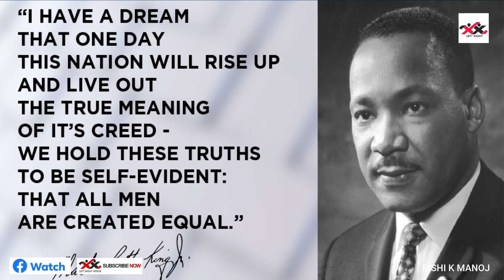ഗാന്ധി സിനിമയും ധ്യാനവും കൃത്യമായ അജണ്ട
പ്രധാനമന്ത്രി മണ്ടനല്ല
ഇലക്ഷൻ കമ്മീഷൻ ഇടപെടുമോ ?
LeftRightVoice is a Malayalam-language youtube news channel operated and owned by LeftRight Media. The youtube channel is based in Trivandrum, Kerala, India.
Rishi K Manoj is currently the editor of this youtube channel.
Watch LeftRightVoice Malayalam Youtube Channel for updates on Malayalam Live News, Updates, Breaking News, Political News, Kerala news, Mollywood Entertainment News, Business News, and Health News.
for Malayalam News updates
Follow LeftRightVoice to catch up on the latest trends and News.
About LeftRightVoice
LeftRightVoice is a youtube malayalam news channel which is aiming to be among Kerala's most viewed malayalam youtube channels.
Content is prepared and presented with varied presentation style news content from reliable sources making LeftRightVoice one of the fastest-growing youtube news channels in Kerala.
Rather than being a youtube channel that focuses only on news, views & facts, our channel aims to features a host of programs that relate to various aspects of life in Kerala.
Happy viewing!